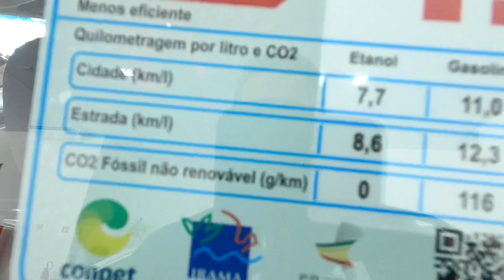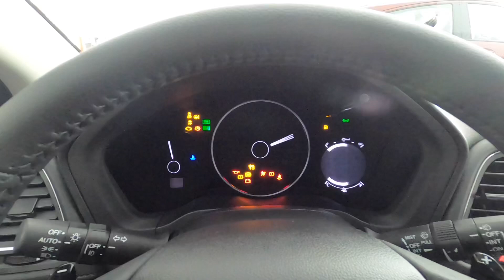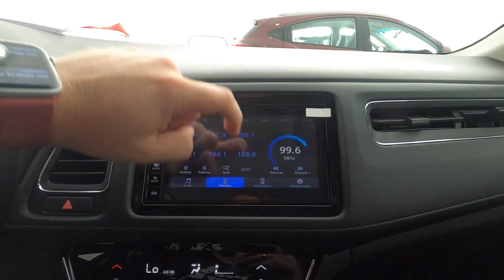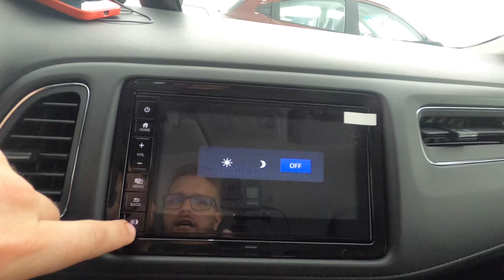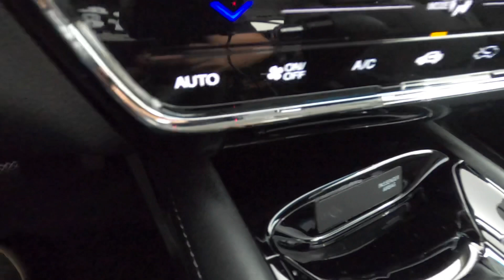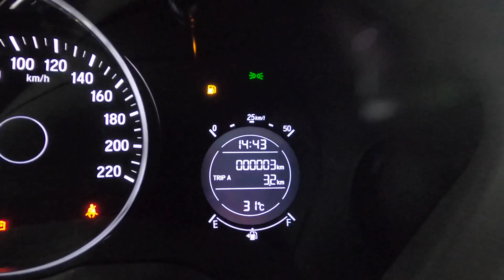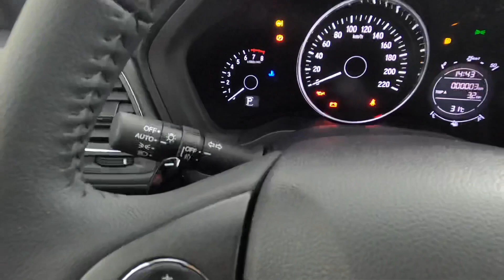NOVO HONDA HRV 2021 EX - EVOLUÇÃO DE EQUIPAMENTOS E PREÇOS!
Já no mercado a algum tempo, o Honda HRV 2021 EX é um dos suvs mais vendidos do mercado.
Em sua versão EX 2021 ele ganhou alguns equipamentos a mais e também rodas novas que diferenciam a versão.
Mas será que vale a pena adquirir o honda hr v 2021 EX?
Dou minha opinião sincera sobre o HRV Honda 2021 EX nesse review.

#2021 honda HRV EX

Agradecimentos Honda Lago San Marília
Av. da Saudade, 611 - Mirante, Marília - SP, 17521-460